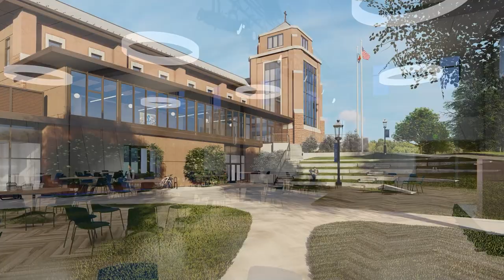Seton Hall Announces University Center Renovation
With the major renovation of its University Center, Seton Hall invites greater collaboration, engagement and cross pollination of ideas inside and outside the classroom.